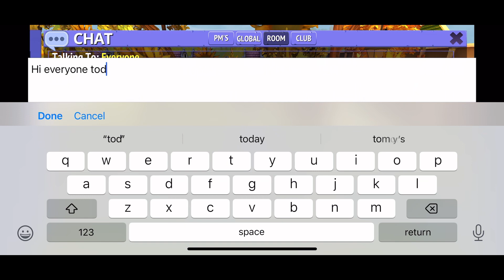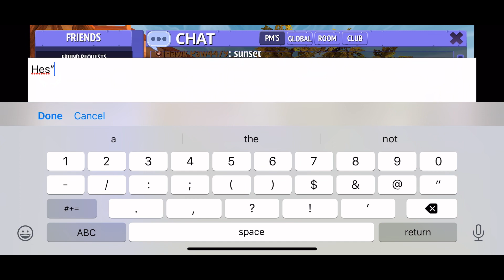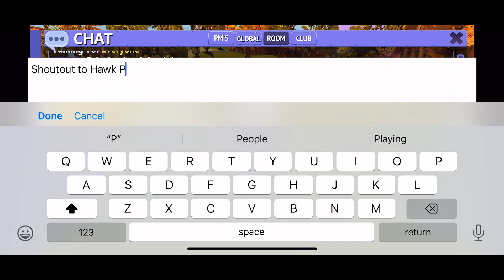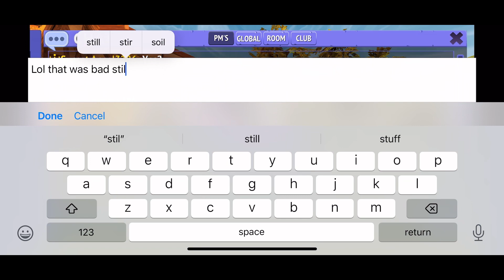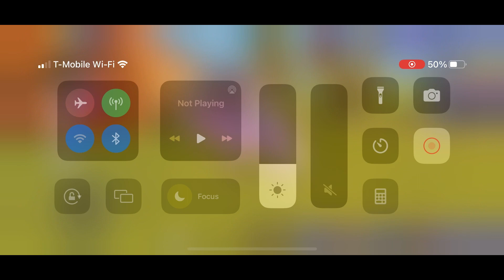Making cp + racing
Comment ideas for my music idea voting!